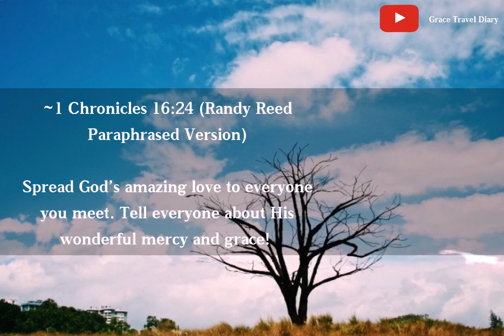Bible Verse for today / April, 11, 2020 / with Prayer Habit